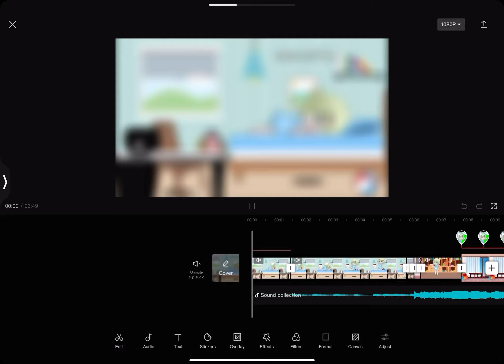￼work in ￼progress right now